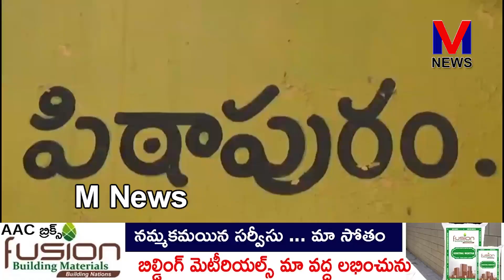తాను కాపు కుటుంబ సభ్యులలో ఒకడిగా గత 18 సంవత్సరాలుగా పిఠాపురం నియోజకవర్గంలో ప్రజలకు పని|M NEWS TELUGU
తాను కాపు కుటుంబ సభ్యులలో ఒకడిగా గత 18 సంవత్సరాలుగా పిఠాపురం నియోజకవర్గంలో ప్రజలకు పనిచేస్తున్నానని,తాను అన్ని కులాలకు చెందిన వ్యక్తినని తనకు కులం అనేదే లేదని తెలుగుదేశంపార్టీ రాష్ట్ర అధికార ప్రతినిధి,పిఠాపురం మాజీ ఎమ్మెల్యే వర్మ పేర్కొన్నారు.. ||M NEWS TELUGU